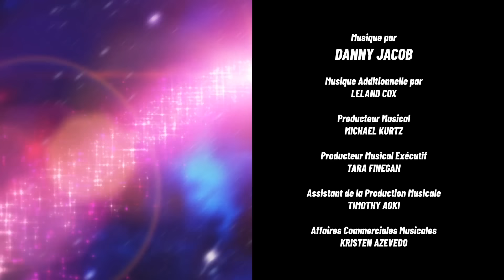BEYBLADE BURST TURBO | Ép.49 Aiger contre Phi ! | Ép.50 La turbo-résonnance d'Aiger !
Épisode 49 | Aiger contre Phi !
Peu avant le combat, Aiger craint que Phi ne détruise à nouveau Achilles. Et quand il est décidé que seul un K.O. Explosif finira le match, il semble que les plans défensifs d'Aiger soient devenus inutiles. Tout son entraînement va-t-il s'avérer inutile ?

Épisode 50 | La turbo-résonnance d'Aiger !
Malgré une victoire par sortie d'arèe et une autre par dernier survivant, le score est toujours de zéro à zéro ! Avec le public de son côté, Aiger écoute son instinct et la voix d'Achilles. Pour son ultime combat, il a bien l'intention de montrer à Phi ce que signifie un véritable lien entre le blader et sa toupie !

Hey Bladers !

3, 2, 1…Hypervitesse!!

Rendez-vous au sommet!